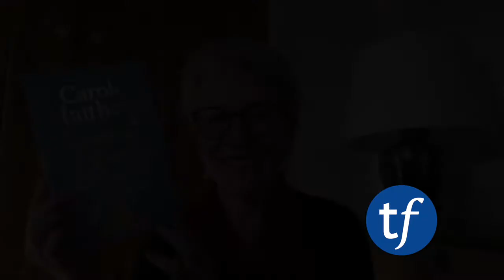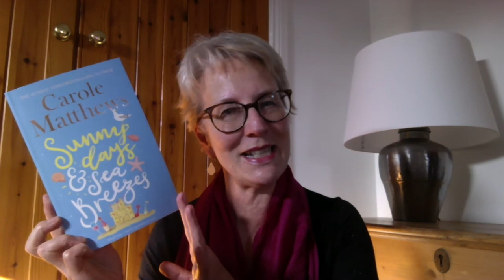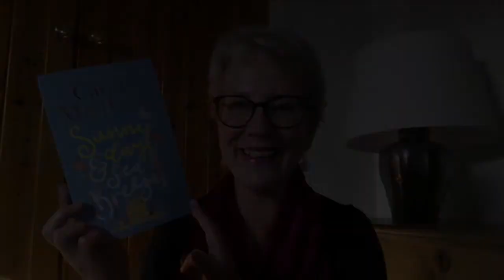Romance on the ISLE OF WIGHT (Sunny Days And Sea Breezes by Carole Matthews)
Sunny Days and Sea Breezes by Carole Matthews sees Jodie hightailing it to the Isle of Wight to try and mend her broken heart. Her husband Chris has been having an affair. She moves into brother's recently renovated boat (Sunny Days of the title) and the boat moored next door happens to belong to Ned, artist, musician and all round hunk. He certainly catchers her eye! But Chris is still trying to win her back.

Carole is always good at sunny storytelling but she doesn't shy away from tackling the vagaries of life. A good, uplifting read.